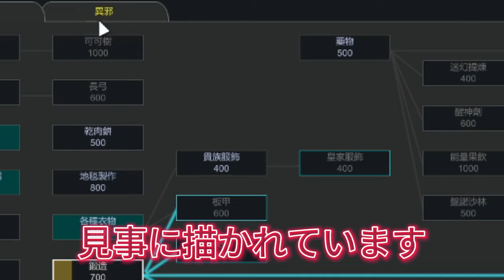蚊に刺された平野紫耀!? 新CMで見せる衝撃の姿とは。田舎の静寂に彼が現れた瞬間…平野紫耀の魅力が放つ衝撃 。彼の腕や肩の筋肉、そして彼の笑顔は、私たちに永遠に見ていたいという気持ちを抱かせる。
【平野紫耀】 蚊に刺された平野紫耀!? 新CMで見せる衝撃の姿とは。田舎の静寂に彼が現れた瞬間…平野紫耀の魅力が放つ衝撃 。彼の腕や肩の筋肉、そして彼の笑顔は、私たちに永遠に見ていたいという気持ちを抱かせる。